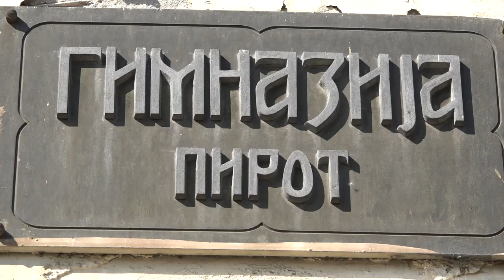GIMNAZIJA PIROT UPISUJE UČENIKE U TRI SPECIJALIZOVANA ODELJENJA.